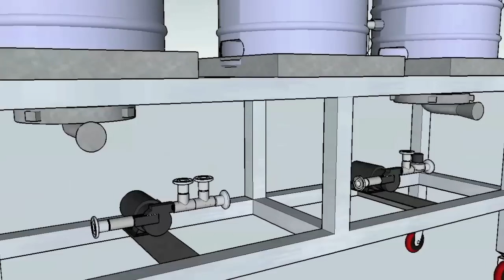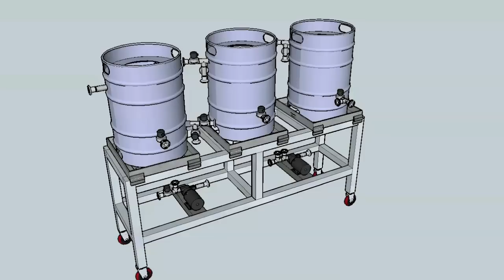Brewstand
This is a quick video showing our brew stand plans and how things will all fit together.